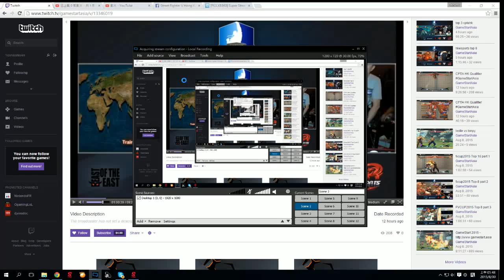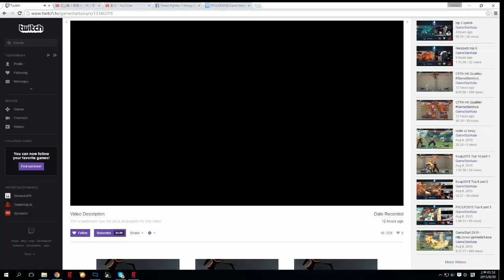USF IV CPTA HK Qualifier pool 1 winner DUDU(boxer) vs XFT Summer(Guy)